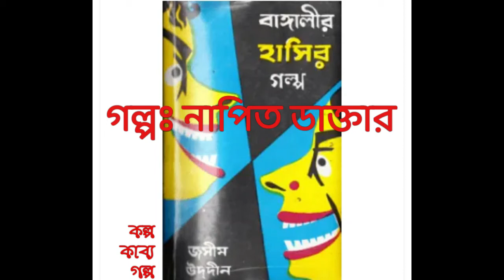Napit Daktar।নাপিত ডাক্তার। জসীম উদ্দীন। Jasimuddin।।Bangla Audio Story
গল্পঃ নাপিত ডাক্তার
বইঃ বাঙ্গালীর হাসির গল্প-১ম খন্ড
গল্পপাঠঃ মুনীরা মুন

Story: Napit Daktar
Book: Bangalir Hashir Golpo-1st Volume
Read by Muneera Moon